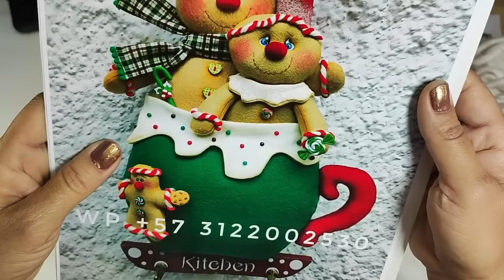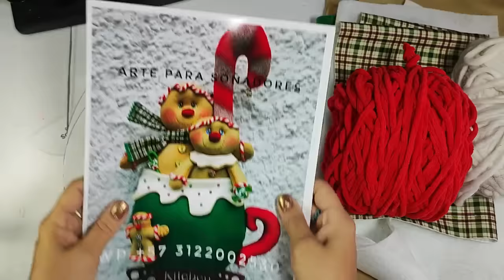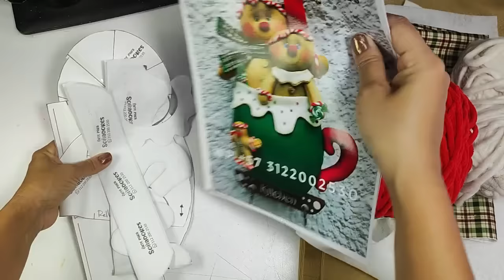COMO HACER UNA TAZA CON GALLETAS DE JENGIBRE EN FIELTRO ./Arte para soñadores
Hola  HERMOSAS SOÑADORAS  de nuevo  yo mi wp es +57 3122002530  por lo que necesiten de informacion o compra de moldes o insumos  hoy paso por aca a enseñarles  como hacer una taza con galletas de genjibre.en fieltro. o paño lency espero sea de su agrado para que aprendan y emprendan .

CANAL para que aprendas a realizar manualidades faciles y bonitas
Suscibete y activa tambien las notificaciones

UN ABRAZO !